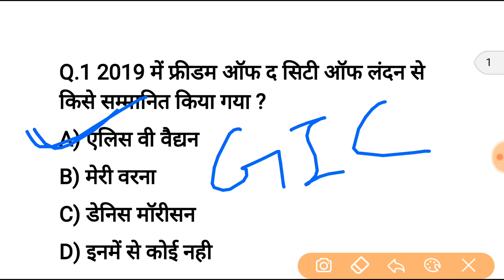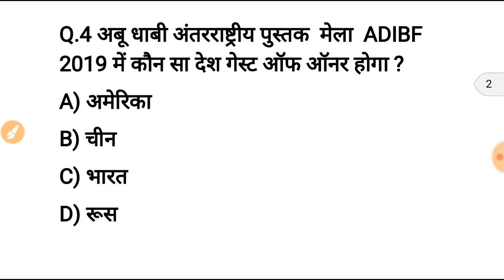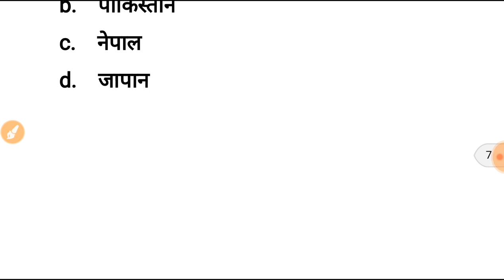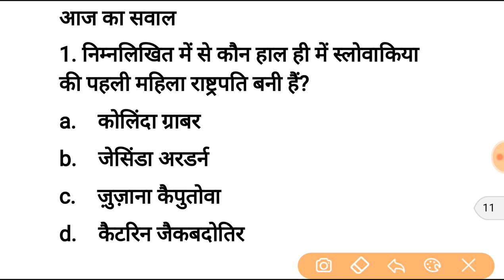13 april current affairs in hindi | gk in hindi